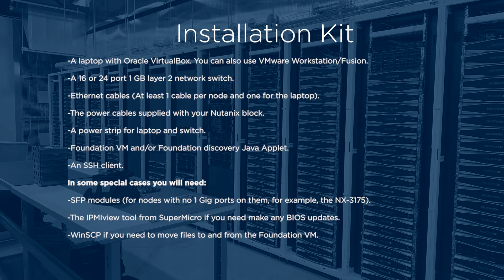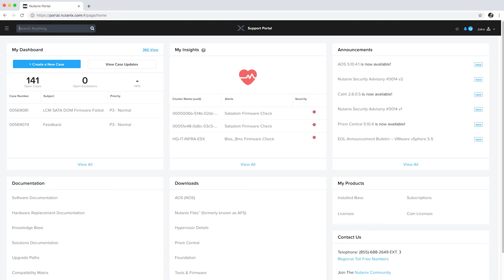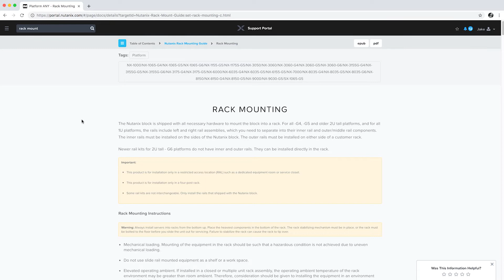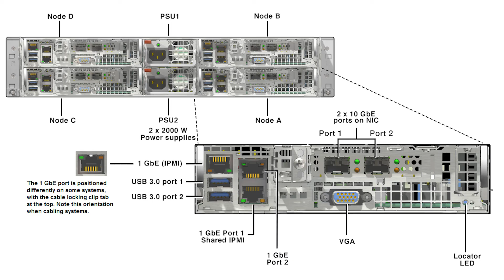Step by step Hardware installation with Nutanix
Ryan Morrison walks through the steps needed to properly mount an NX series block in a rack and get it ready for the Foundation process. Visit portal.nutanix.com for more documentation.

0:00 How to rack & stack a Nutanix Block
0:24 Installation kit guide
2:07 Rail installation process for 2U slide rail Kits
3:41 Simplified Rail Kit installation process
4:09 Mounting the block
5:00 Cabling